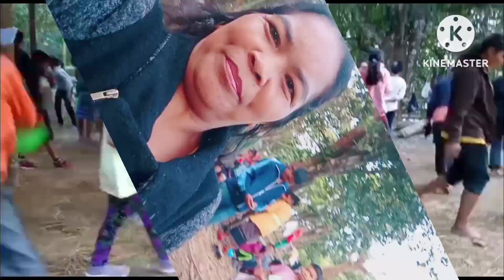Happy New year 2023 ko nikani gimin. kusi onga // Annual Sports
2023 Ko nikani gimin kusi onga  Annual Sports  Angni vedio.ko nisoenggipa Sakantikon mittela ,    Happy New year 🎆